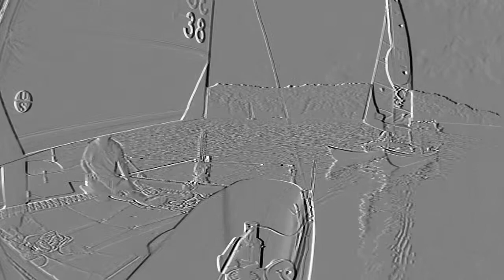Lake Arthur Catamaran sailing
No Wind sailing, maybe 5mph puffs..  This was regatta weekend 2014, we had 1 Hull fly this day!